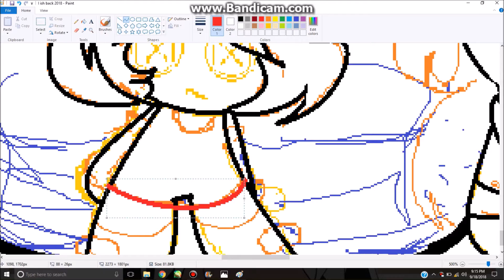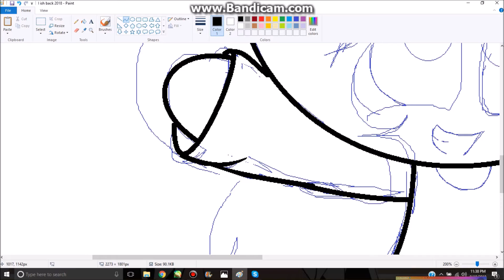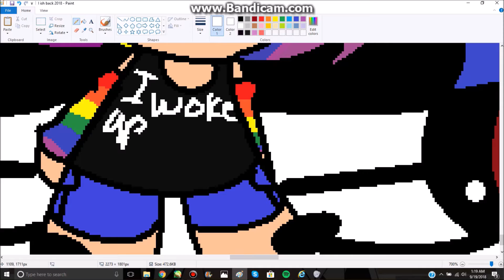im Back!| ppg speedpaint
HAY WATS UP GUYS WELCOME BACK TO ANOTHER YOUTUBE VIDEO! IM BACK! and better then ever my dudes!

/ / check out there channle / /
none
Songs/audio:

_______________.I_.I…_
_______________/__l /_l
_____________/____v__l
____________/________l

Remember to follow me on there